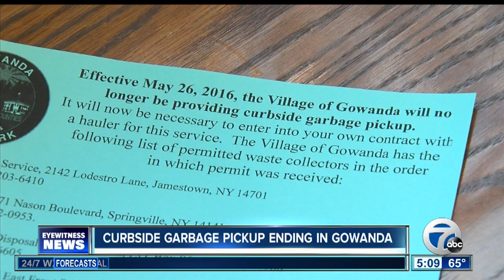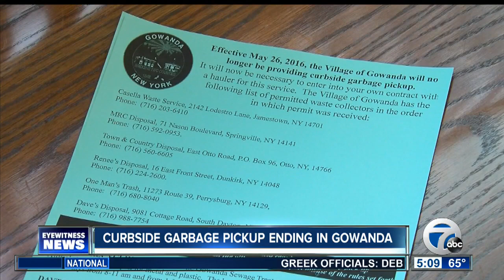Curbside trash pickup ending in Gowanda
7 Eyewitness News is Buffalo's Source for news, sports, weather, and good things happening every day.